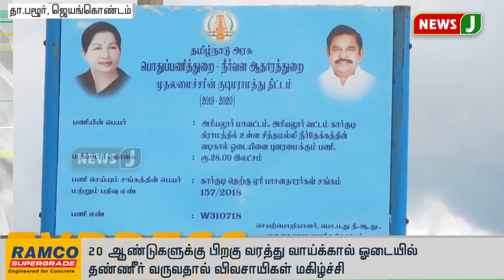விரைவுச் செய்திகள் ( 02.02.2020 - 11 am )